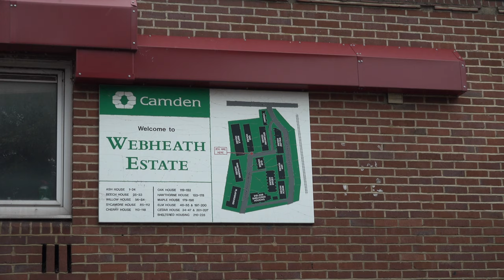London Districts: Kilburn (Documentary)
Film Transcription:

London boroughs Camden and Brent share the district of Kilburn. The High Road between Maida Vale and Shoot Up Hill split the boundary.

Kilburn High Road is part of the ancient Roman road later named Watling Street by the Anglo-Saxons; the A5 today.

The history of the name Kilburn is ambiguous by a numerous spellings and derivations but The Kilburn has always been a River Thames tributary first before this surrounding land inherited its title. The word burn, a derivative of Bourne, is a small river and Kil, in an earlier form, meant royal - royal stream.

Only The Kiln Cinema (formally the Tricycle) remains of the 7 cinemas that were here since 1910. The famous Gaumont State was a homage to the recently built Empire State Building in New York.

Not too long ago, the High Road was dubbed the ‘Music Mile’ with Irish and country music being the main feature at pubs especially but they've all gone now along with the nickname. Some pubs maintain an Irish flavour and/or clientele.

After Camden, County Kilburn saw the highest immigration of Irish to London just before 1900. Young men were attracted by railway and road building. Bringing their rich culture with them forged it as a 33rd Irish County or a Little Dublin. It was always said that the men chose Kilburn to settle as it was simply the furthest they cared to walk from Euston with a suitcase.

Brent is officially the most diverse London borough with the Irish diaspora now at just 5%. The Office of National Statistics   say any two people here have an 85% chance of not being the same race. Kilburn is culturally being reduced in size as estate agents choose to market its fringes as Maida Vale, West Hampstead, Brondesbury or Queen’s Park.